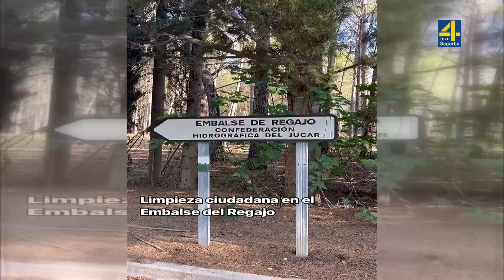TVAltoPalancia noticia Recogida de residuos en el Embalse del Regajo